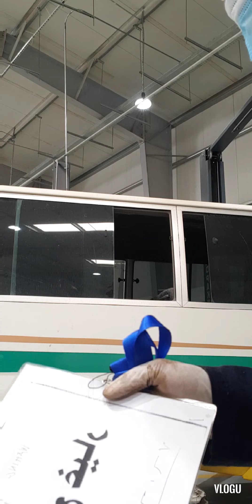MEM18005B- bearing diagnosis and removal, MEM18012B, MEM18007B, MEM180551B, MEM14005A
MEM18005B- bearing removal, diagnosis and installation,
MEM18012B- removal, diagnosis, installation of mechanical seal
MEM18007B- maintain and repair mechanical drives and mechanical components
MEM180551B- dismantle, replace, assemble engineering components
MEM14005A- plan a complete activity